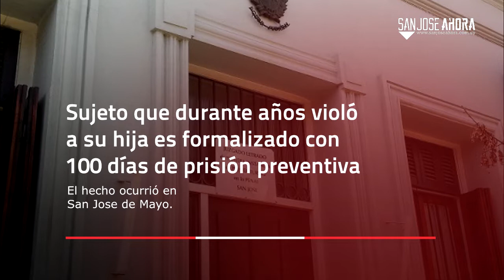Noticias 23 de diciembre de 2021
Resumen 📌 | Estas son las noticias que tenés que conocer de este jueves 23 de diciembre de 2021 en el departamento de San José.